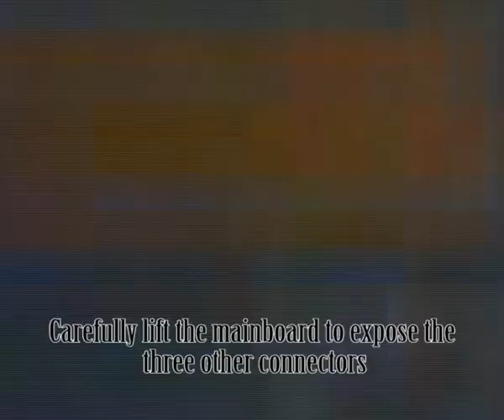BlackBerry Curve 8900 disassembly tutorial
Tutorial showing how to take apart the BlackBerry Curve 8900.